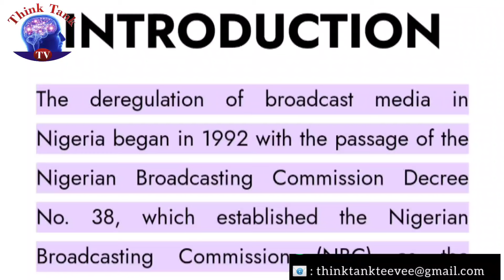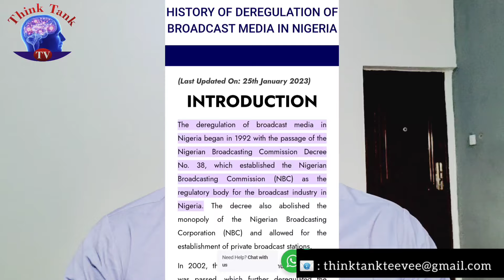GODSWILL AKPABIO Wil NEVER Fõrg!vè RUFAI & Dr. ABATI For Saying This To HIM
Godswill Akpabio the senate president of Nigeria have been in the news for his comments at the funeral of Herbert Wigwe, His wife Chizzy and their son.
Yes, his response to Governor Fubara the Governor of Rivers State have generated lots of reactions which many believe was not done properly..
However, at the Arise News were Ojey Okpe anchores what's trending Dr. Reuben Abati amd Rufai Useni reacted to the words of Senator Godswill Akpabio and that singular reactions have also generated lots of reactions.
Even as the FCT Minister,  Nyesom Wike, Lagos State Governor, Samwu Olu, Ogun State Governor,  Dangote, Bayelsa State Governor,  Peter Obi and other well meaning Nigerians were also present.
Recall, Godswill Akpabio was a presidential aspirants who stepped down for President Bola Tinubu at the APC convention that produced Bola Tinubu as the candidate of tye APC which warranted his contesting with Peter Obi and Atiku Abubakar of the Labour Party and PDP respectively.
Notable also was a video that also generated reactions were the Senate President was found to have been saying to the Senator's in the 9th National Assembly that Dollars had been sent to their various accounts for the festive period.
In This video we shall be analyzing the reactions of Dr. Reuben Abati and Rufai Useni who are Jonalist in the Arise News.